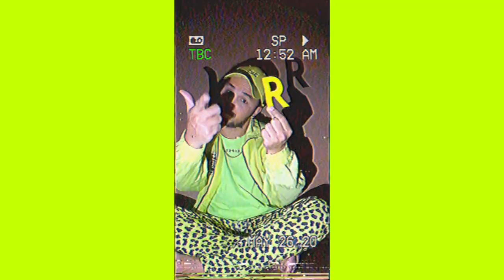Raph John - Stay Away (Video) (Explicit)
New Video and New Rap Song Out NOW❗️🎧🔥💯
My newest masterpiece titled 'Stay Away' talks about not having to let anyone steal your happiness and joy. As long as wala kang inaapakan na tao at masaya ka and if you feel lit AF and killing it, then tell the haters to 'STAY AWAY'.
I incorporated the song in a Colorful Retro Video, Hope ya'll enjoy! 💋